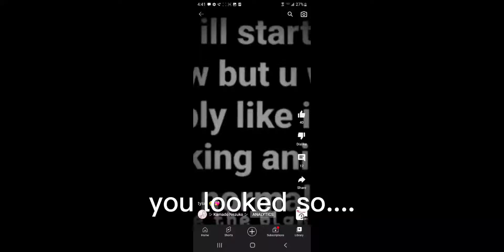u looked so uhh......